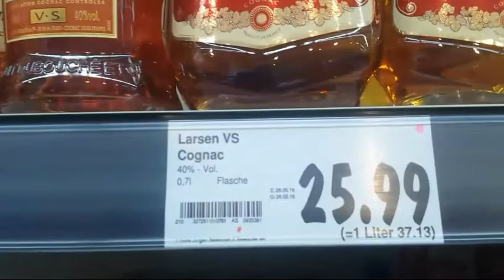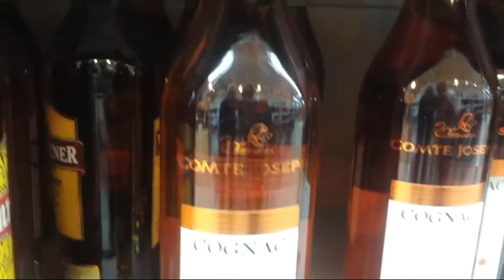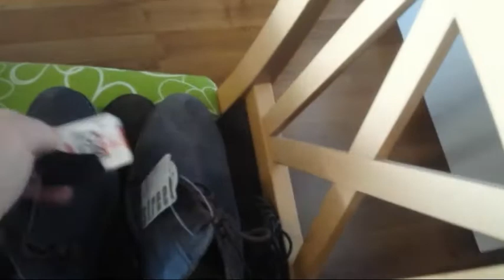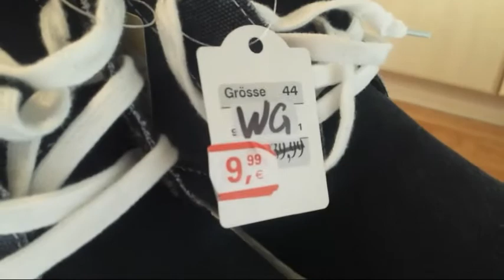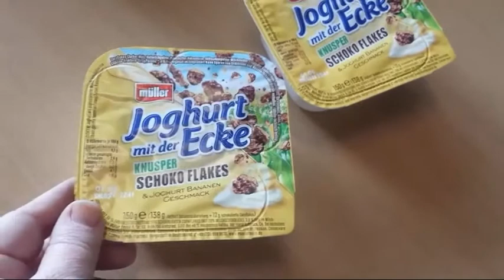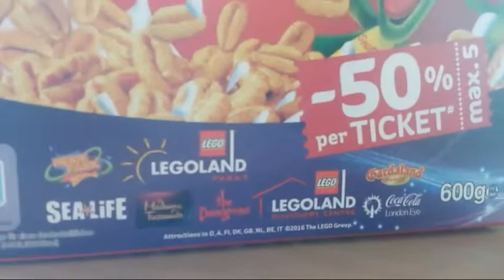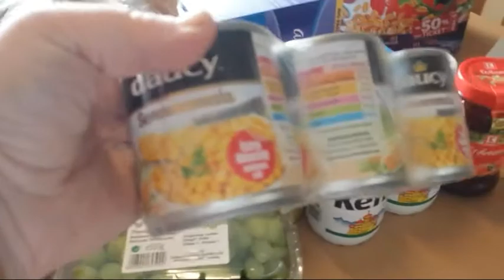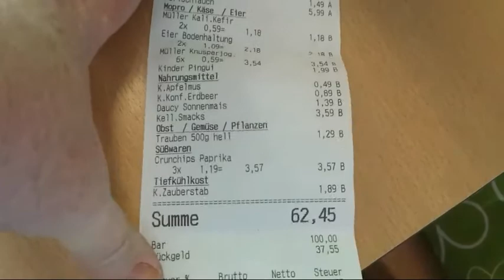Едем в магазин. Пою в машине. Обзор коньяка.Наши покупки. Огромная скидка на обувь.